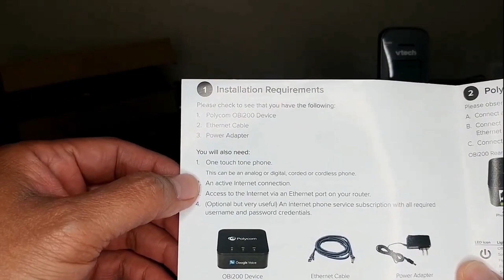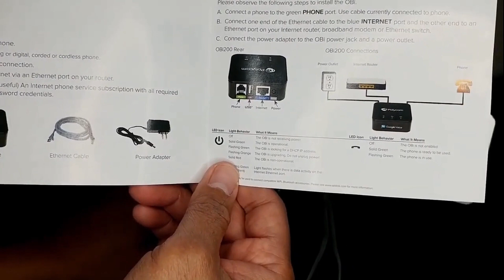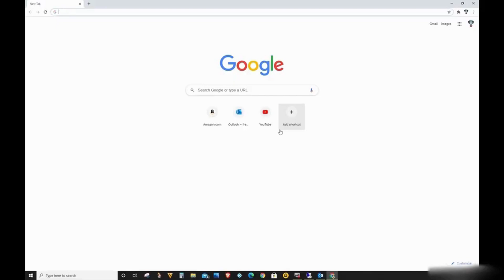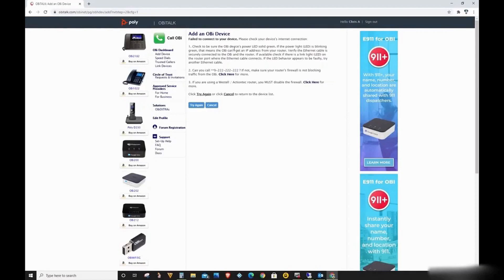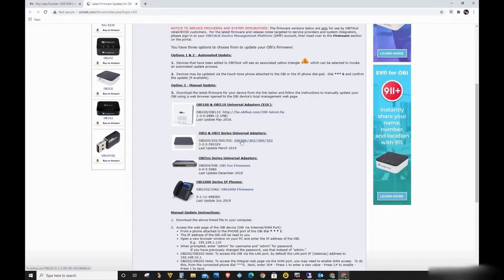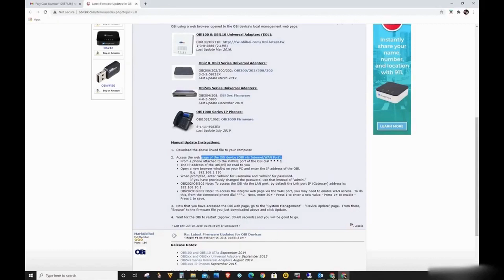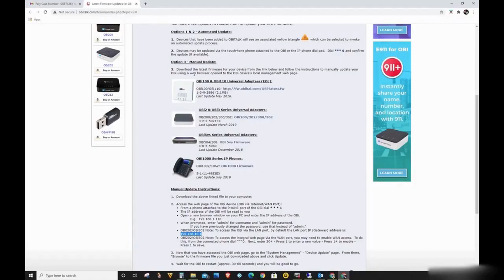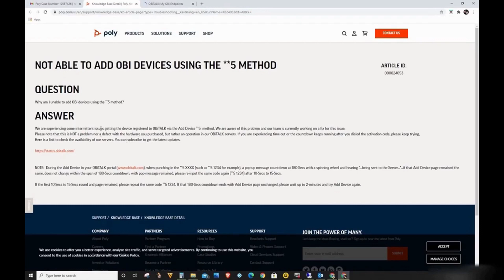OBi200 Install with Google Voice to Get Free Home Phone Service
I will go through the procedure manual to install the OBi 200 and set it up with Google Voice to get free home service. There is currently an issue with the Polycom server that seem to frustrate a lot of new users. This video will cover the issues I encountered and also how it was solved.

In summary.
1. Connect the Ethernet cable from "Internet" Port to your Router. Or the USB
    Wifi adapter (optional)
2. Connect the Phone cable from "Phone" to your telephone.
3. Connect the Power adapt to "Power" to your power outlet.
4. Dial **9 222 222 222

IF you can connect successfully to ** 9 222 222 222 then
go to obitalk.com and  setup an account.   After setting up an obitalk account, it will direct you to dial a **5 ###   number. If it did not connect, just keep trying every 15 seconds. Once it timed out, it will give you another number. The customer support says to try after 3:pm PST. I was able to successfully connect after 3:pm PST

IF YOU CANNOT CONNECT SUCCESSFULLY to **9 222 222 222 then
update the firmware then try dialing the **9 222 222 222 again.

Below is the link to the Firmware and some troubleshooting instruction.

What ports should I keep open on my router/firewall?

NOT ABLE TO ADD OBI DEVICES USING THE **5 METHOD

Associate Links to Product:
1. Obi 200 1 port; (Used in this video)
2. Obi 202 2 port
3. Obi WiFi adapter
4. Other VOIP Devices